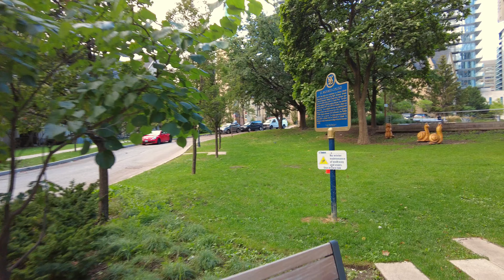Toronto Walk - Bay St, Nathan Phillips Square to Clover Hill Park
Hey Folks, Jerome Forestwood here. This video was recorded at 4:04 pm on September 23, 2021, in Downtown Toronto, Ontario, Canada. It was 17 degrees outside on an overcast day in the city. In this video I walk for 2.1 km starting at Osgoode Station, then head east through Osgoode Hall and Nathan Phillips Square, turning north on Bay Street, ending my stroll at a public bench in Clover Hill Park. At the time of this recording the COVID-19 pandemic was persisting, so masks and proof of vaccination were required in some settings.